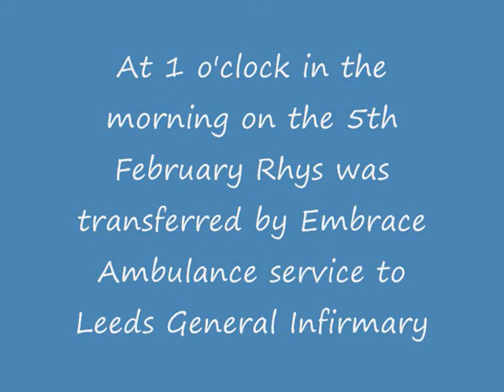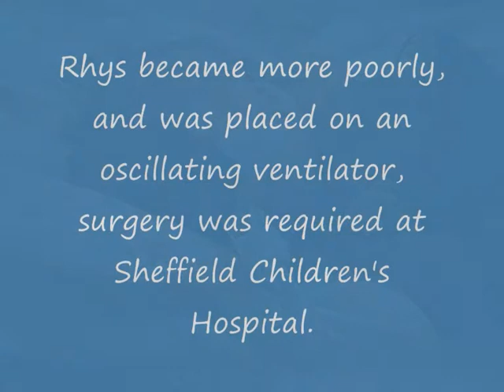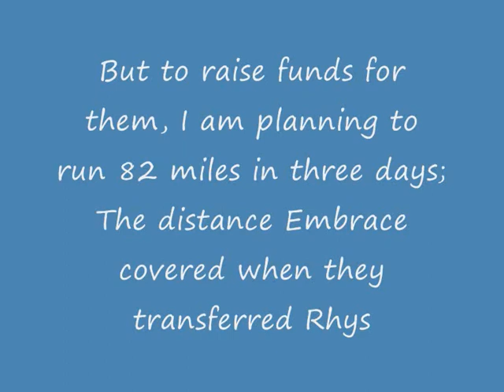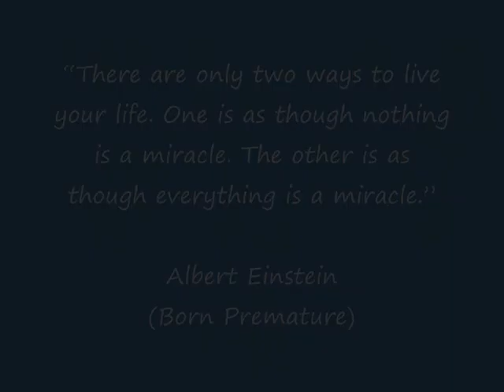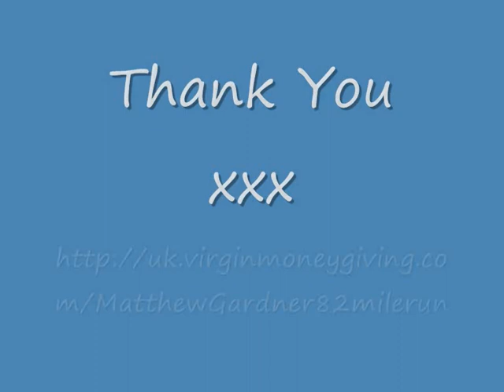Supporter Matthew Gardner's Film for The Sick Children's Trust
'Our miracle Rhys Matthew Gardner' by Matthew Gardner

Matthew Gardner will be running 82 miles over three days this September to raise money for The Sick Children's Trust. Matthew and his wife Vicky stayed in two of the charity's 'Homes from Home' while their son Rhys was poorly in hospital.
Rhys was born 14 weeks premature and needed specialist care. He was also diagnosed with Necrotizing Enterocolitis (NEC) and needed an operation to have a third of his small bowel removed. To receive this care and treatment Rhys had to travel to three different hospitals: Doncaster General Infirmary, Leeds General Infirmary and Sheffield Children's Hospital, a total distance of 82 miles.